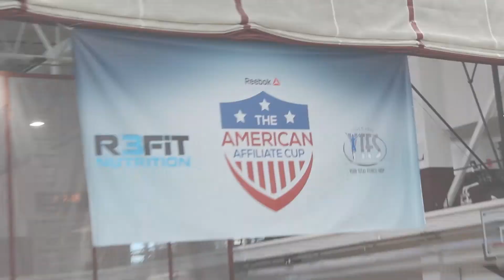2016 AAC Partner Challenge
AAC Partner Challenge